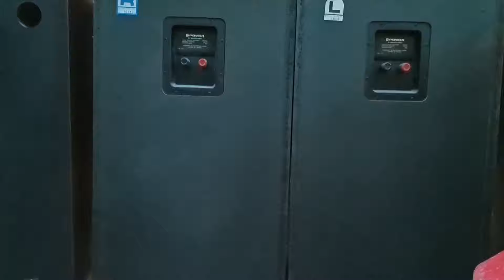23/12 test và đóng gói 2 cặp loa pioneer gửi khách